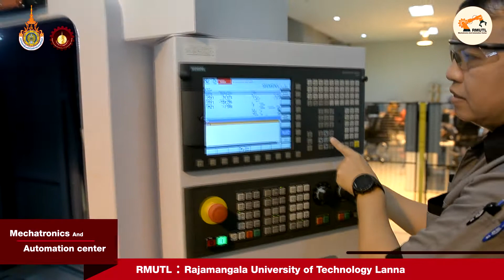RAJAMANGALA UNIVERSITY OF TECHNOLOGY LANNA | TVET SHOWCASE 2021